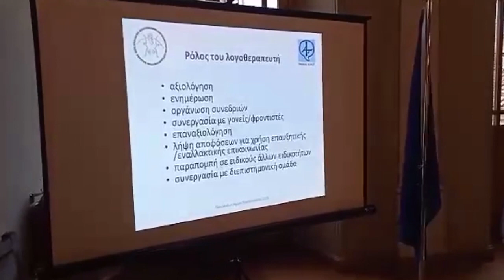thrakionline.gr: Εκδήλωση στην Ξάνθη για την Πανελλαδική Ημέρα Λογοθεραπείας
thrakionline.gr: Ημερίδας, στο πλαίσιο της Πανελλάδικής ημέρας λογοθεραπείας, στο Παλιό Δημαρχείο της Ξάνθης. Η ημερίδα έλαβε χώρα την Τετάρτη 15  Μαΐου,το απόγευμα με τίτλο: «Λογοθεραπεία: Πρώιμη Ανίχνευση και Παρέμβαση από τη Βρεφική έως την Προσχολική Ηλικία».
Με εισηγητές, λογοθεραπευτές-μέλη του ΣΕΛΛΕ, Χούχου Γώνη, Παιδίατρος-Νεογνολόγος 1η ΤΟΜΥ Ξάνθης.
Η 11η Μαΐου θεσπίστηκε από τον ΣΕΛΛΕ ως η Πανελλαδική Ημέρα Λογοθεραπείας (ΠΗΛ) και εορτάζεται, ανά την Ελλάδα, όλο τον Μάιο, με ημερίδες ενημέρωσης, διανομή έντυπου υλικού, αρθρογραφία στον τύπο και ατομικές συναντήσεις (συμβουλευτικοί σταθμοί) με επιστήμονες λογοθεραπευτές. Όλες οι δράσεις, στο πλαίσιο της ΠΗΛ, είναι δωρεάν για το κοινό. Στόχος της είναι η ενημέρωση του κοινού για την επιστήμη της Λογοθεραπείας και η ευαισθητοποίησή του σε θέματα σχετικά με τις διαταραχές του λόγου, ομιλίας, επικοινωνίας, φωνής και κατάποσης.
Υπό την αρωγή και στήριξη του Υπουργείου Υγείας.
Σε συνεργασία με το Κέντρο Κοινότητας Δήμου Ξάνθης
Ο Σύλλογος Επιστημόνων Λογοπαθολόγων – Λογοθεραπευτών Ελλάδος (Σ.Ε.Λ.Λ.Ε.) ιδρύθηκε το 2002 από τους αποφοίτους των ανώτερων ελληνικών Τεχνολογικών Εκπαιδευτικών Ιδρυμάτων. Πρόκειται για επιστημονικό – επαγγελματικό Σύλλογο που σκοπός του είναι η προώθηση της επιστήμης της Λογοθεραπείας. Σήμερα αριθμεί περισσότερα από 1300 μέλη, αποτελώντας τον πολυπληθέστερο και αντιπροσωπευτικό σύλλογο λογοθεραπευτών στην Ελλάδα. Ο Σ.Ε.Λ.Λ.Ε είναι νομίμως αναγνωρισμένο επαγγελματικό σωματείο (Αρ. Απόφασης Μονομελούς Πρωτοδικείου 1544/2002) και μέλος του International Association of Logopedics and Phoniatrics (IALP).